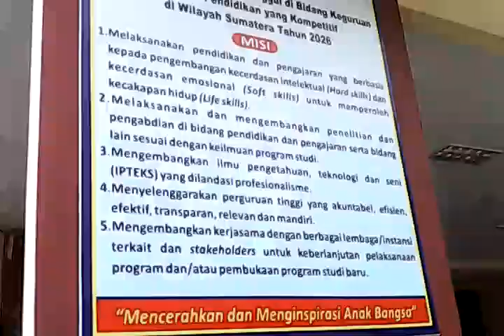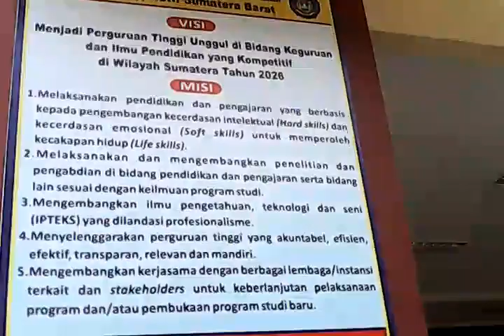Suasana di STKIP PGRI PADANG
Pada video kali ini ane share ttg tempat kapus ane kedepannya dari tahun 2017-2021 (insya allah) dan akan mulai kuliah 10 september 2017, kampusnya oke banget dech..